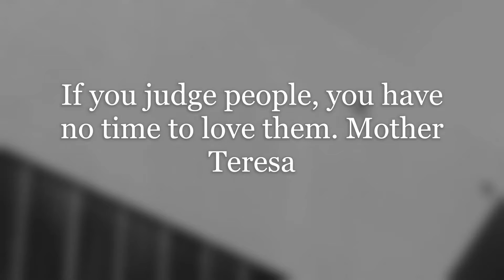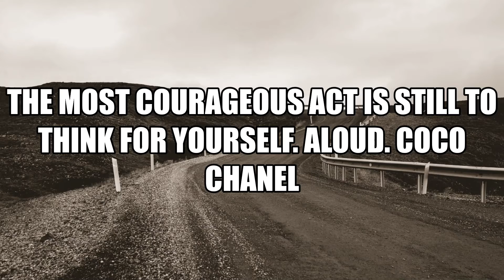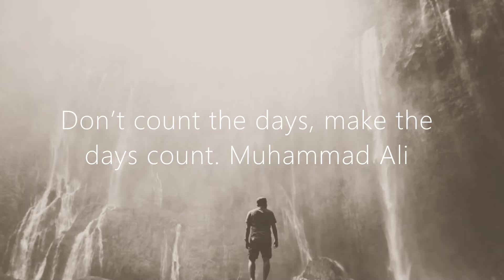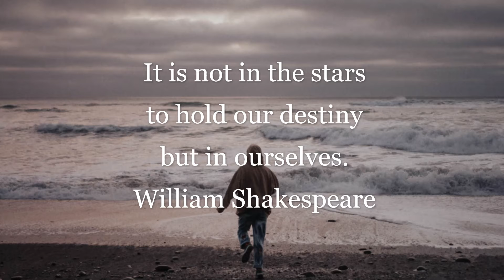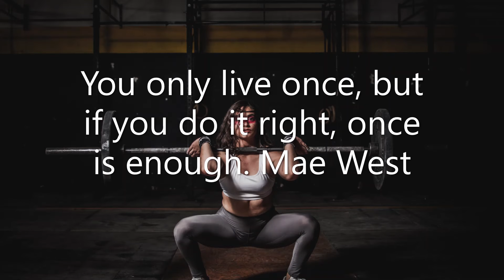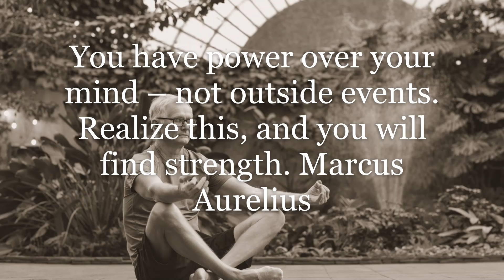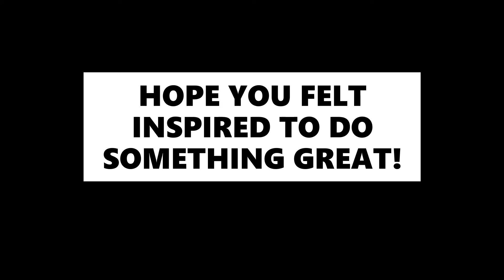Wisdom Quotes by Famous People Quotes About Life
Wisdome Quotes
Famous People

Visuals: Pexels
Video Produced by Inspired Daily